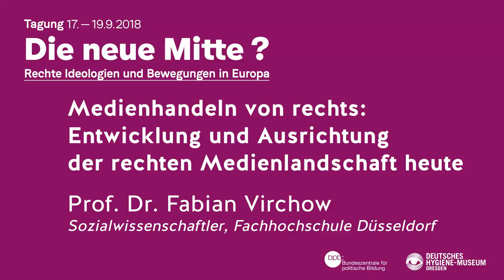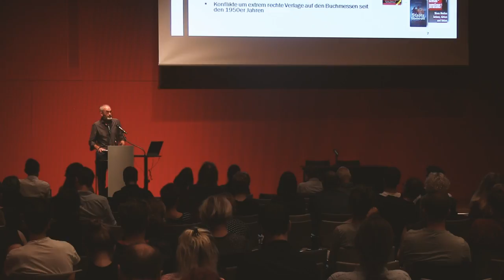Medienhandeln von rechts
Entwicklung und Ausrichtung der rechten Medienlandschaft heute

Prof. Dr. Fabian Virchow, Sozialwissenschaftler, Hochschule Düsseldorf